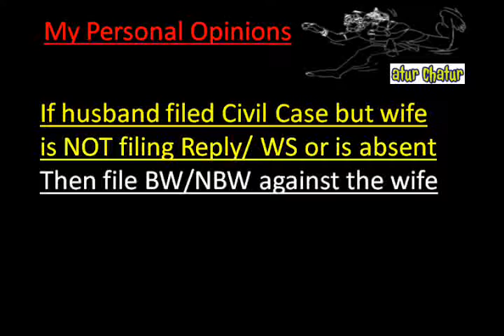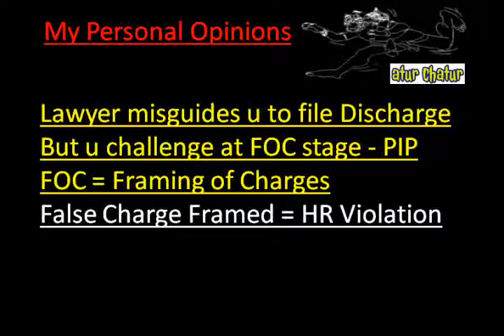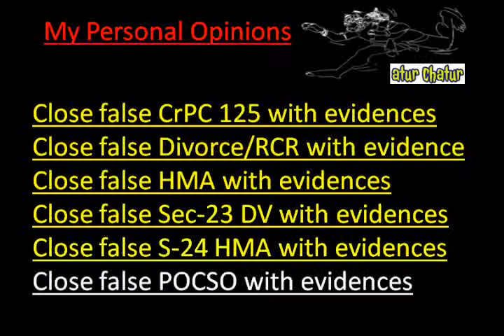Croydon Top Lawyer NRI Legal Services Best Advocates Non Resident Indian Law Firm India